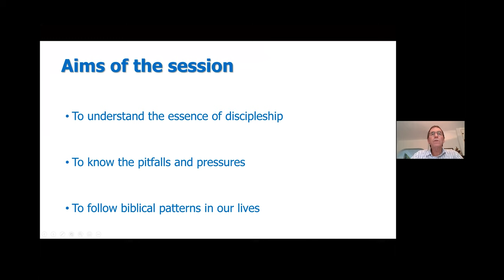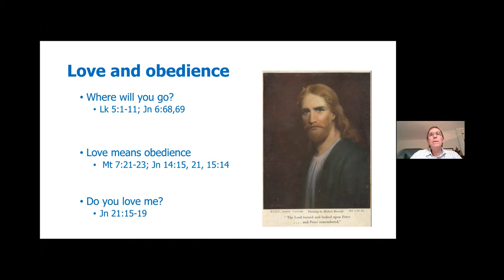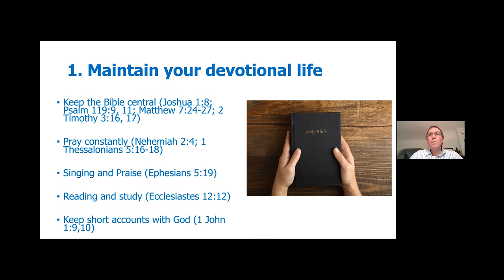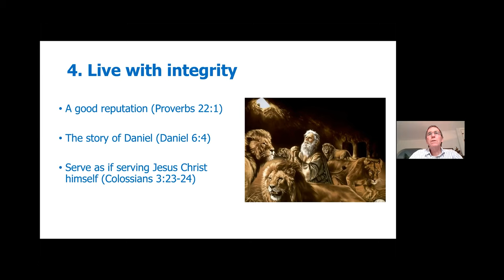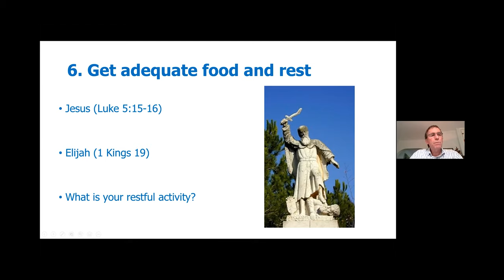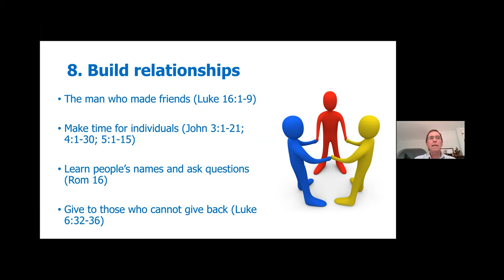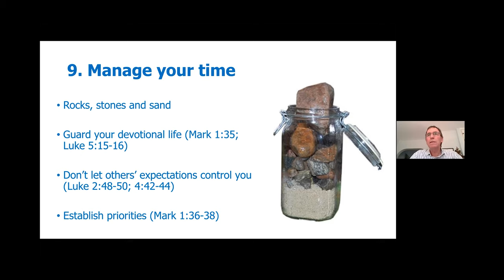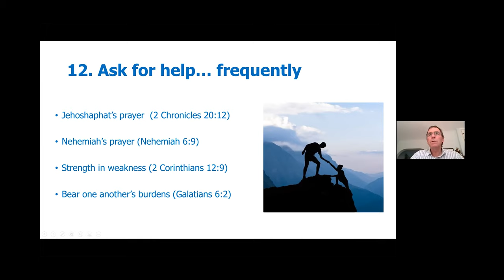Sydenham - Growing in Discipleship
Sydenham Session 5
Growing in Discipleship
Led by Dr Peter Saunders, ICMDA CEO